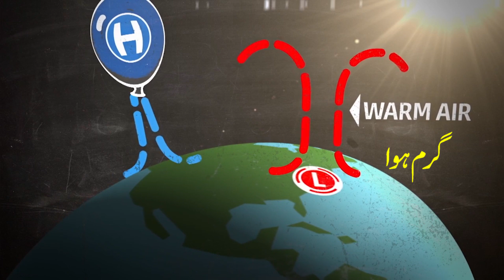Wind Gust in Summer تیز ہوا کے جھکڑ کیوں چلتے ہیں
what is precipitation
weather vocabulary
Precipitation